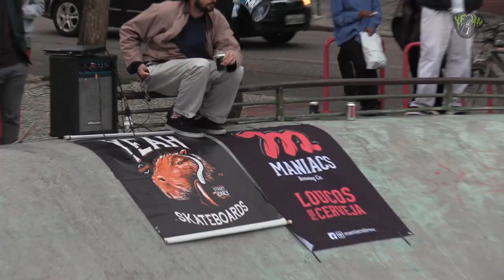YEAH x MUNDI best trick Curitiba 2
Second edition for YEAH x MUNDI best trick
with barefoot best trick, and premiere of new our video "CAPIVARAS FROM HELL"
Beer for trick powered by MANIACS
SKATEBOARDING IS FUN